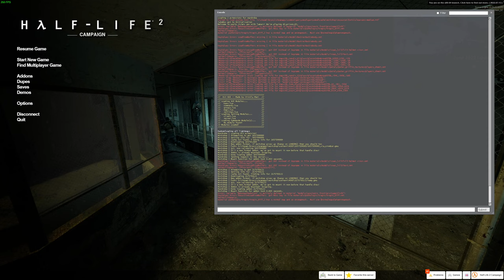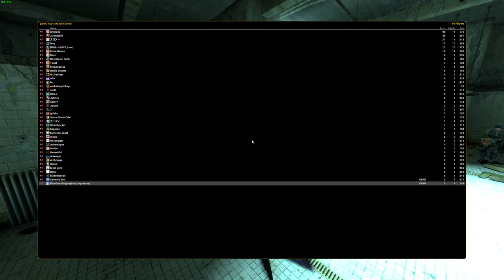saving dr breen part 14